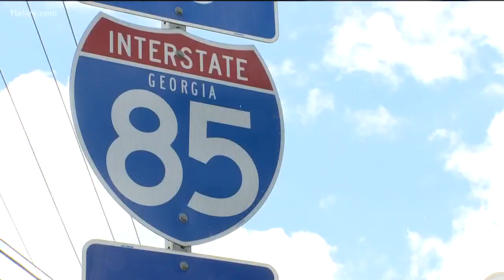Famous singer arrested for speeding in a Bentley, throwing weed out of the window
Atlanta Police arrested singer and songwriter Jacquees on a drug charge during a traffic stop early Thursday morning.